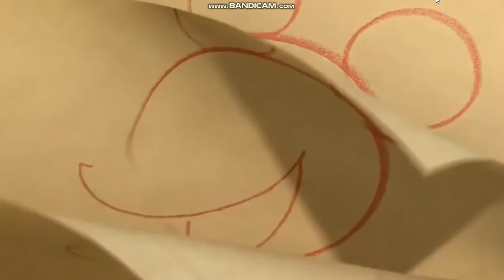Disney/20th Century Fox/Walt Disney Animation Studios/DreamWorks Animation SKG (2017)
Taken from "The Boss Baby" (2017) if Disney and WDAS co-released it with Fox (now 20th Century Studios).